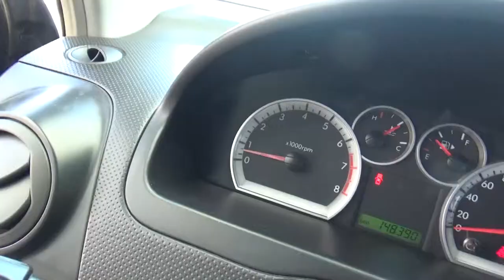Chevrolet / Aveo / 2012-l119783